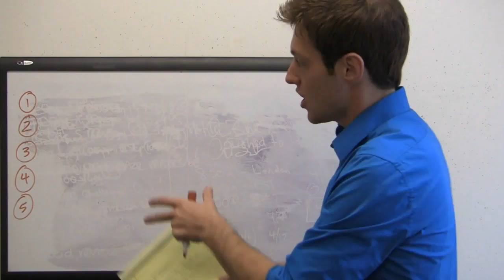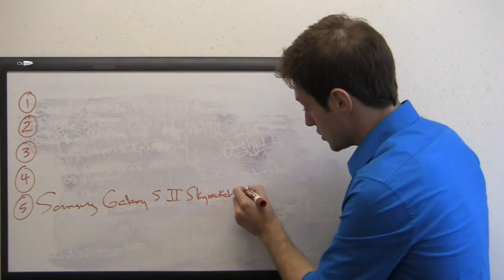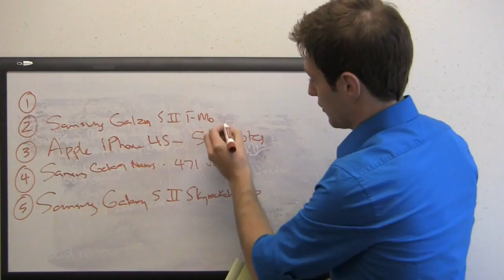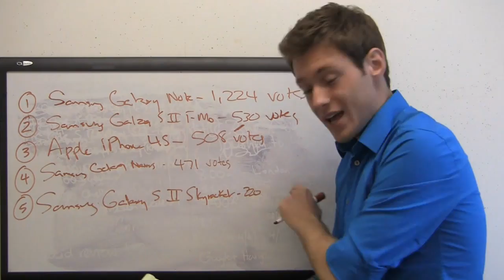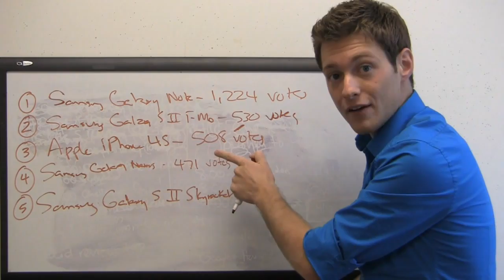Official Smartphone Rankings Recap: Week 4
PhoneDog's Official Smartphone Rankings have finished their fourth week, and in addition to the Samsung Galaxy Note staying in first place (by a wide margin), four of the top five devices were Samsung Android phones.  Will the results stay the same next week?  Can Samsung hold onto their spots?  Cast your vote and let your voice be heard

Win Free Phones for all the latest cell phone news, reviews, and more.